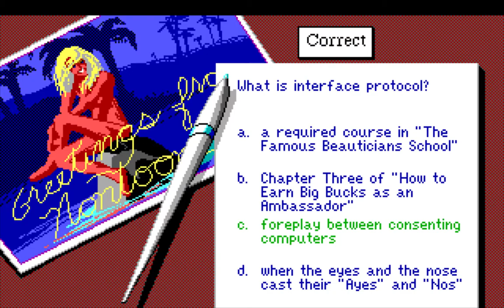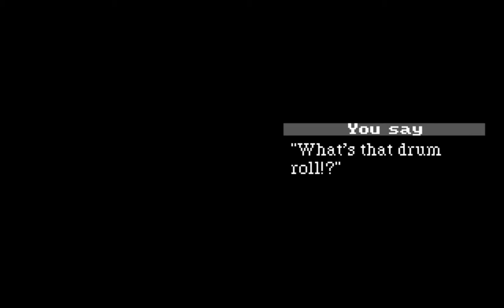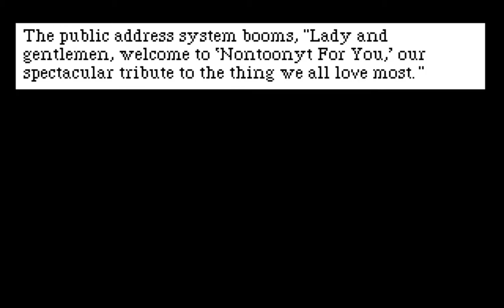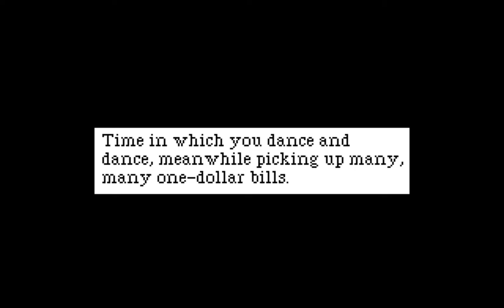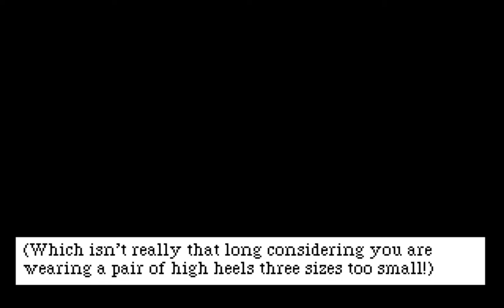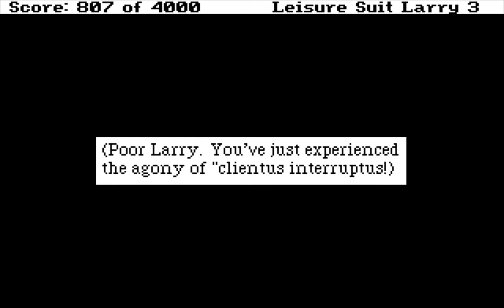Leisure Suit Larry 3: Part 3 - The Irresistable Instrumentalist Of The Ivories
Game review ♦ Episode description: See below ↓

In this chapter, Larry successfully appropriates Kalalau's land holdings and trades them in for a quickie with Cherri Tart - only to be interrupted once again and forced into an embarrassing situation. Having had no luck with either Cherri or the seductive, but extremely busy lawyer Suzi Cheatem, Larry finally turns his attention to the big prize - the dazzling piano player Passionate Patti. Problem is, Patti just won't date anybody so drastically out of shape... meaning it's time for Larry to hit the gym and get himself some of those "pulsating pectorals"!

Episode Content:
00:00 - Larry meets Suzi Cheatem and procures himself some land.
11:25 - Cherri Tart's "reward" backfires because of unhappy timing.
20:05 - Larry's bizarre cross-dressing adventure with Suzi Cheatem.
32:35 - Larry's first meeting with Passionate Patti.
46:50 - Larry arrives at Fat City to shape up a bit.
58:35 - Larry's somewhat tedious, but successful workout session.